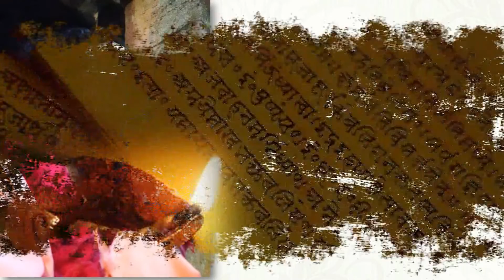Vedanta Manthan - Brihadaranyaka (Talk 28: Praan – The Propeller for Udgeet Chanting)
Vedanta Manthan Series on Brihadaranyaka Upanishad
(Video excerpts of Swami Abhedananda)

Talk 28: Praan – The Propeller for Udgeet Chanting

KEY POINTS:

• A person with ‘ahamkaar bal’ gets easily tired when defeated and loses his confidence.
• If you have confidence with the Infinite and if you experience His hand in all your endeavours, it is ‘Kripa bal’ (strength of grace).
• ‘Ud’ means ‘high pitch’, and ‘Geet’ means ‘speech’.
• High pitch Omkar chanting supported by Speech is Udgeet. The bal (strength) in Omkar chanting is also of the Praan.
• Om is not a monosyllable word. It is a potent mantra and can bestow one with any knowledge of the world.
• The purpose of taking an oath shows that one must have a firm conviction of this Knowledge.